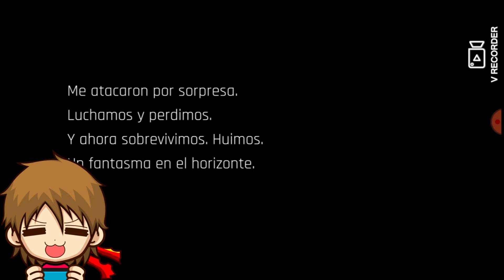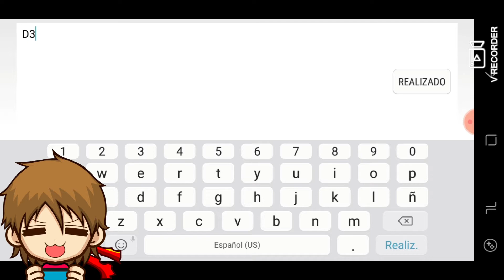Conduccion EXPLOSIVA !!!!! / BREAKNECK gameplay